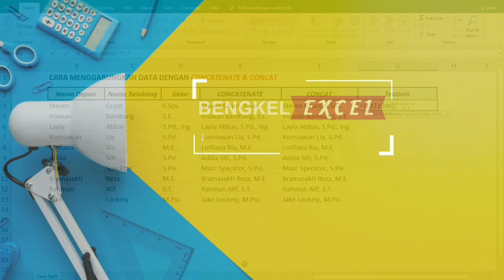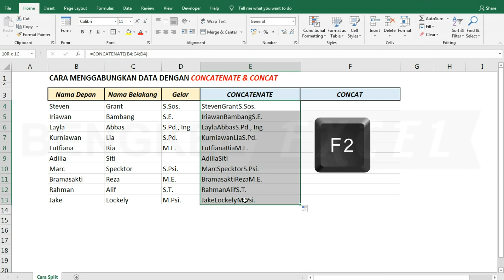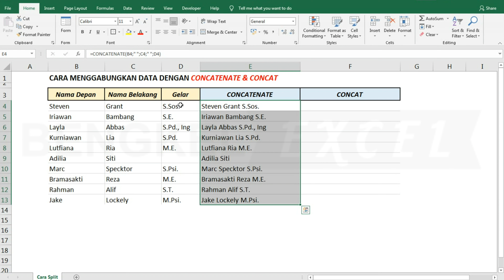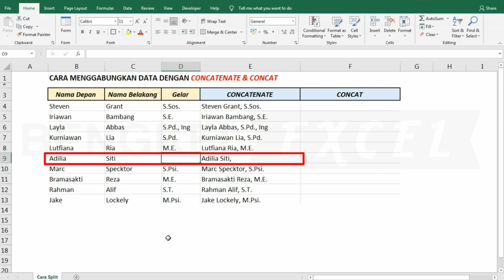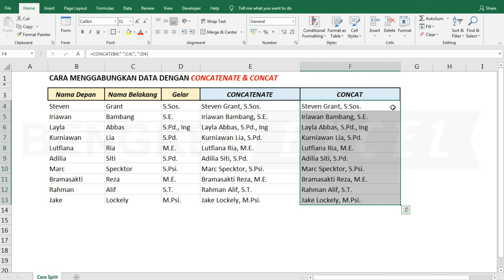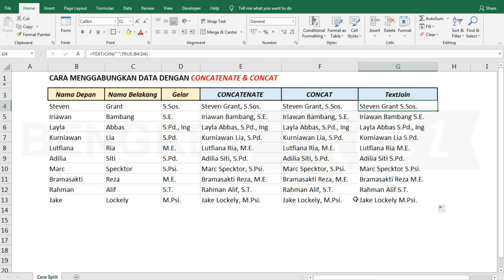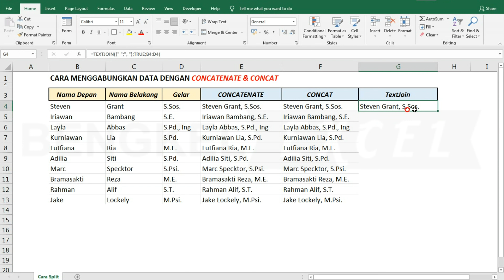tips menggabungkan data di excel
Pertemuan kali ini Bengkel Excel akan membahas tentang tips menggabungkan data menggunakan concatenate, concat dan Textjoin dengan dua pemisah menggunakan excel 2019.